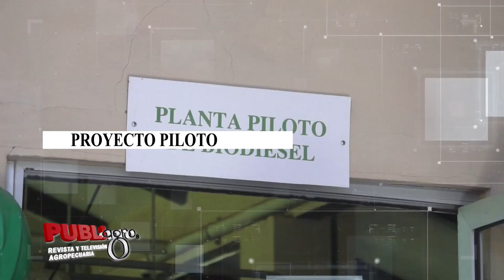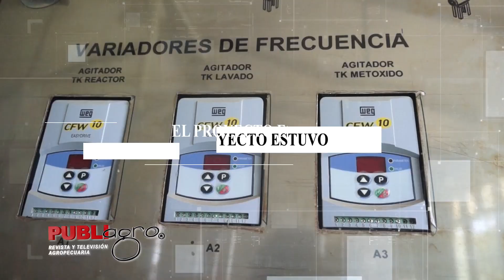CIAT "Planta piloto Biodiesel"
El CIAT proyecta activar su planta piloto de Biodiesel. Por el momento se encuentra paralizada pero el centro tiene previsto recopilar datos de los resultados obtenidos, para elaborar una propuesta y que vuelva a funcionar.🌱🌾
Saludos productivos 🇧🇴